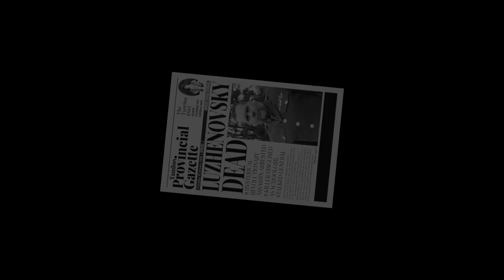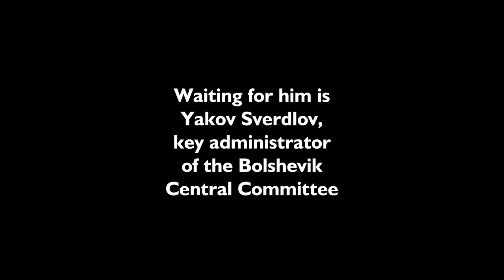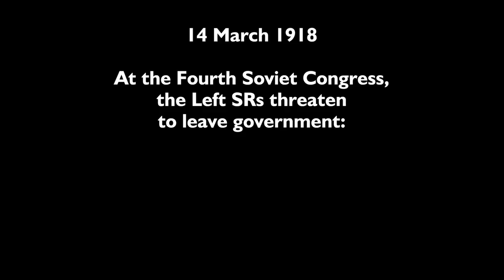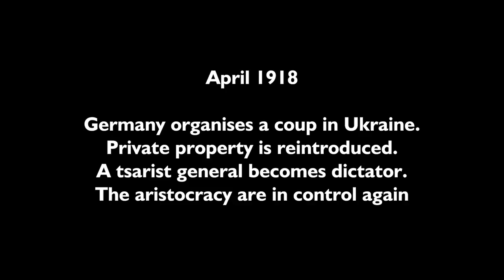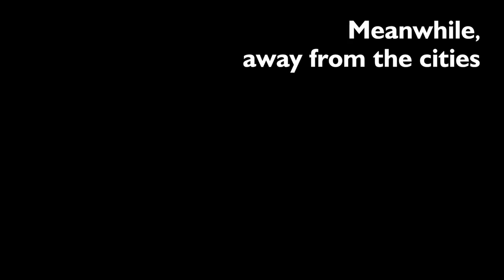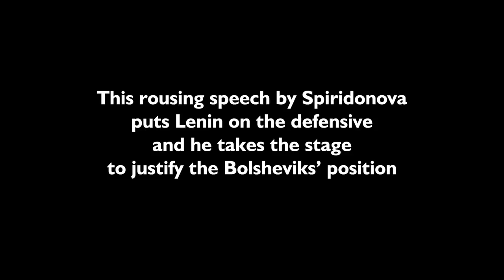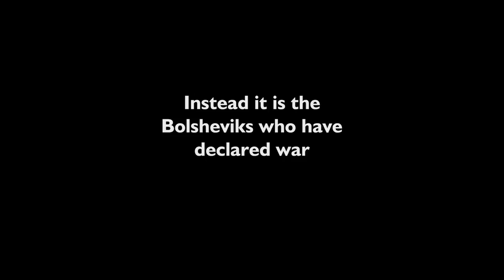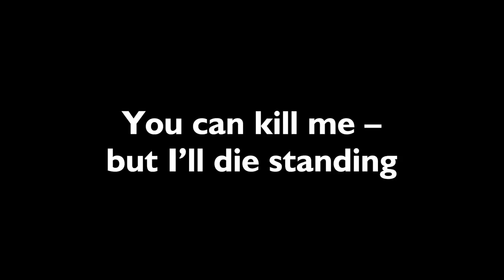SPIRIDONOVA - ARMED LOVE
The life of Maria Spiridonova, the peasants' hero in revolutionary Russia